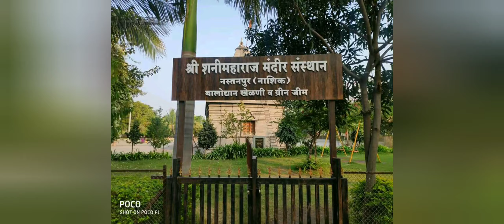नांदगाव शहर | nandgaon city